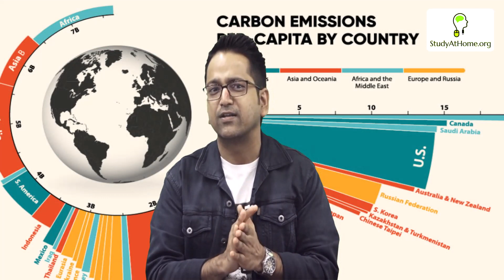CBDC will kill Financial Freedom? Physical Currency Ban? e-Rupi | Central Bank Digital Currency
In this video, CA Raj K Agrawal will be discussing the potential effects of the Central Bank Digital Currency (CBDC), and whether or not it will kill financial freedom. CBDC is a new digital currency that the Indian government is working on, and it's sparked a lot of controversies.

We're talking about the potential implications of the CBDC on the economy, the value of digital currencies, and the role of the Central Bank in society. So if you're interested in the topic, this is a video you don't want to miss!

Benefits of Digital Rupi
cbdc vs crypto
indian digital currency
e rupi and upi